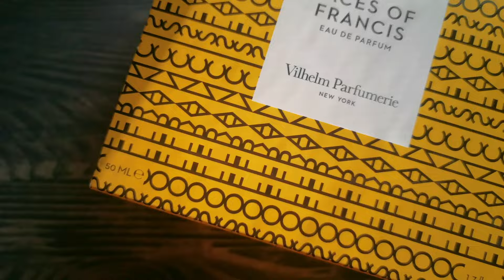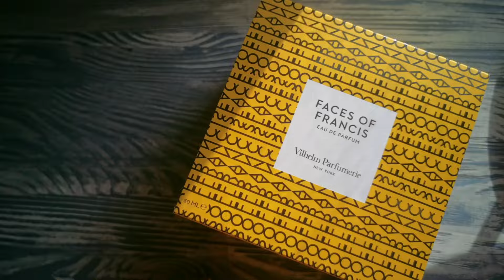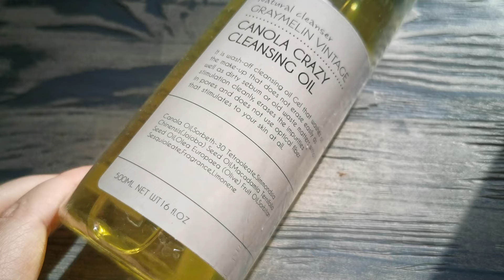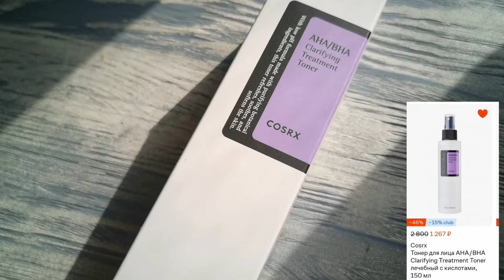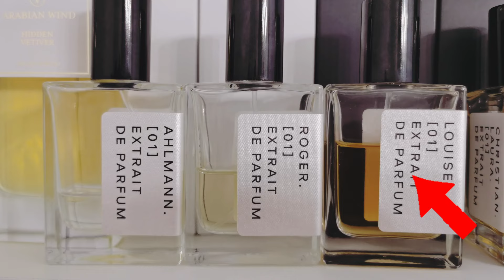ГЛАВНЫЙ ПАРФЮМ НА ВЕСНУ ГОРЯЧИЕ НОВИНКИ ПАРФЮМЕРИИ 2024 заказ на LAMODA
новиночки
Faces of Francis Vilhelm Parfumerie
Sparkling Jo Vilhelm Parfumerie
также
synonyme ROGER. [01]
LOUISE. [01] synonyme
synonyme AHLMANN. [01]
и
Stockholm 1978 Vilhelm Parfumerie
Morning Chess Vilhelm Parfumerie
The Oud Affair Vilhelm Parfumerie

Здесь навигация :
00:43 новинки от Вильгельм Парфюмери
1:27 платье ламода бренд Зарина
2:50 супер гидрофильное масло
3:17 тонер с кислотами
3:53 самая крутая цена на Ганимед
4:22 про ароматы на весну от Синоним
5:49 Faces of Francis Vilhelm Parfumerie
10:30 Sparkling Jo Vilhelm Parfumerie
12:33 все мои ароматы от Vilhelm Parfumerie

ПРИСТРОЙ ВАШИХ ФЛАКОНОВ частная закрытая группа от левых и залетных (безлимит публикаций навсегда )
Вход в группу через админов